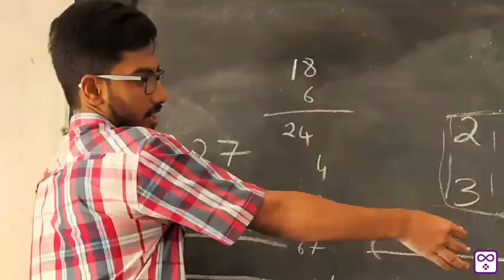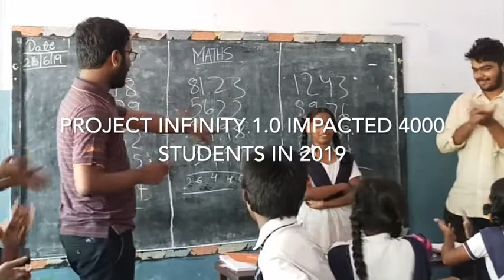Project Infinity 1.0 - Arithmetic Literacy in Govt. Schools - Exploring Infinities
5 out of every 6 students in the government schools of Telangana have a problem understanding basic maths. So, to improve the basic numeracy of these students, we, at Exploring Infinities, are launching Project Infinity. With this project, we aim to inculcate skills for success in students in terms of their number theory basics and more.